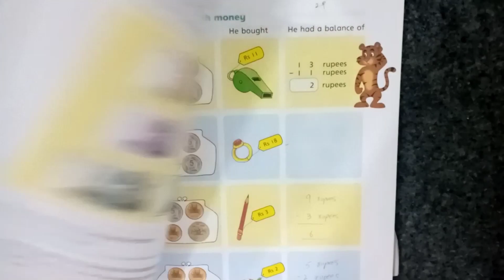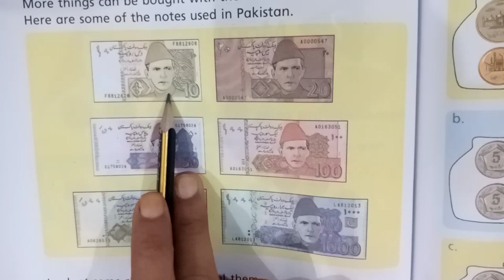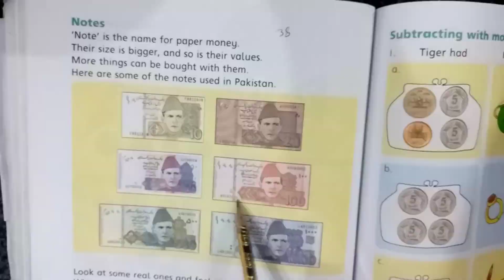Maths Class two L 38